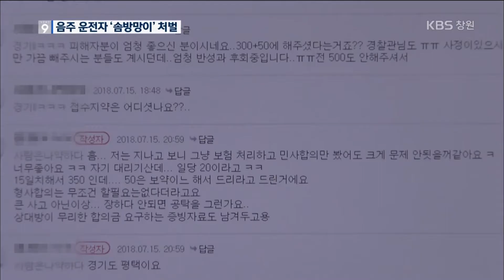음주운전 집행유예 50%…여전한 '솜방망이'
음주운전 교통사고로 해마다 수백명이 목숨을 잃고 있는데요.   이에 반해 평균 형량은 1년을 겨우 넘기고, 그나마 절반 정도는 집행유예를 받는다고 합니다.  이렇다 보니 일부 온라인 커뮤니티에선 처벌을 낮추는 요령까지 나돈다고 합니다.